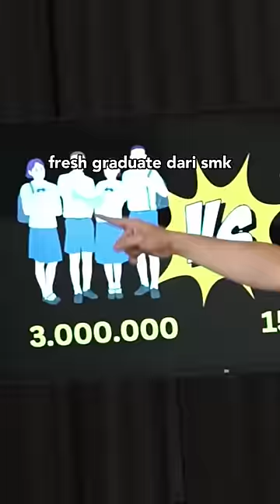Jadi lebih milih mana?? SMK VS S2!!